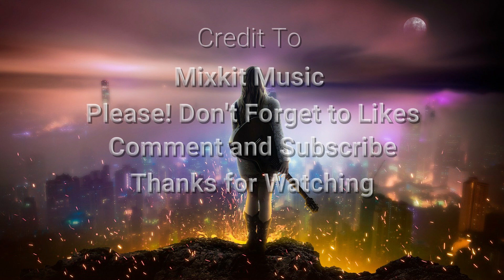SKYLINE || NO COPYRIGHT MUSIC